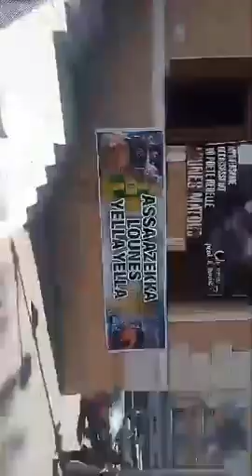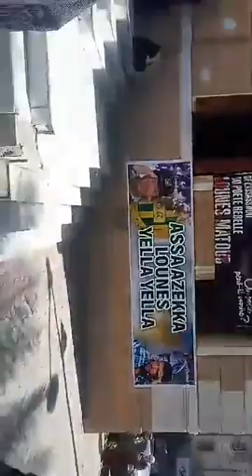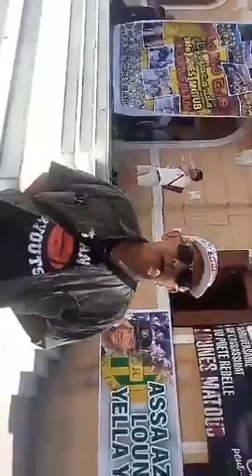matoub mustapha mazouzi et samir bedouhene